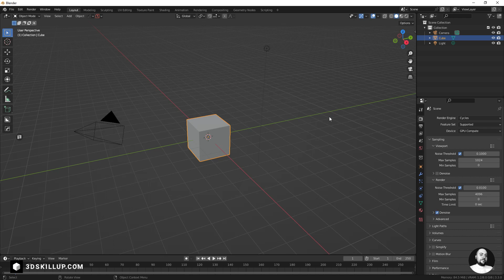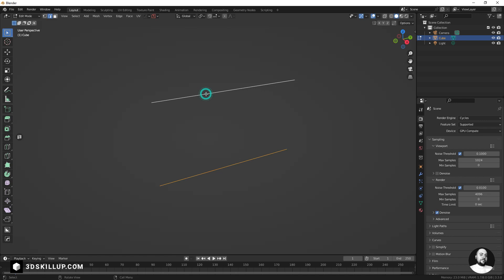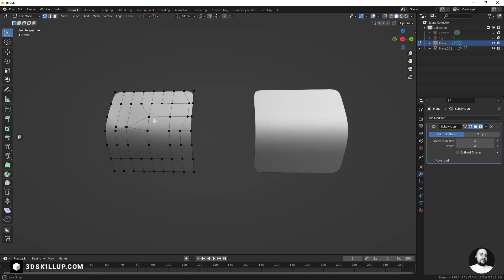🎥👨‍🏫 Modellazione 3D con Blender: Che cos'è una mesh? Impara le basi con 3DSkillUp!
Benvenuti sul canale di 3DSkillUp! In questo video, Francesco Saviano ci introduce alla modellazione 3D con Blender. Partendo dalle basi, scopriremo cos'è una mesh e come utilizzarla per creare oggetti sempre più complessi. Oltre alla teoria, troverete anche esempi ed esercizi pratici per mettere in pratica ciò che avete imparato.

Seguendo questa playlist, imparerete a conoscere e utilizzare molti degli strumenti di Blender e a modellare oggetti della realtà che ci circonda. E ricordate, quando modelliamo dobbiamo cercare di mantenere la topologia il più ordinata possibile per evitare artefatti e deformazioni indesiderate.

Non perdete l'occasione di migliorare le vostre abilità nella modellazione 3D e seguite 3DSkillUp per non perdere i prossimi video della playlist!